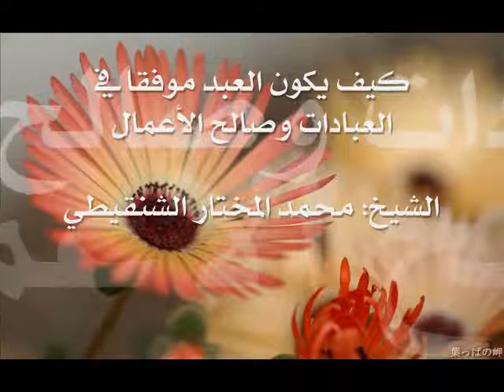كيف يكون العبد موفقا الشيخ محمد المختار الشنقيطي